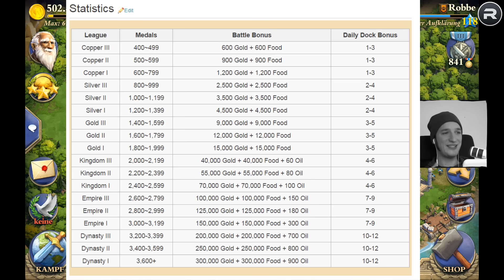Es geht wieder auf Ordenjagt! || Dominations [German/Deutsch iOS Android APP]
Willkommen auf meinem App-Gaming Kanal! Täglich um 12:00 Uhr ein Video!